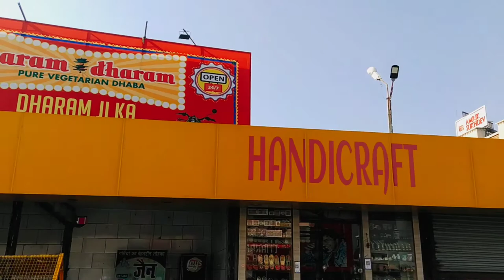Prayas Birthday Party Part 2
hey guys...!!